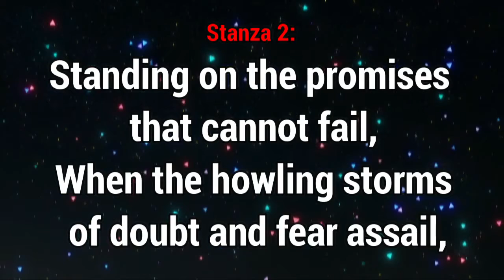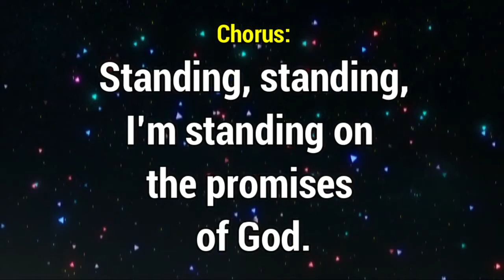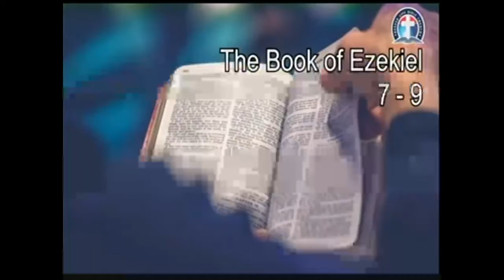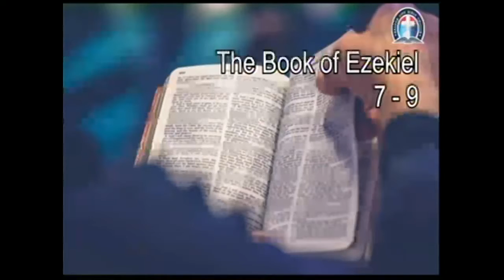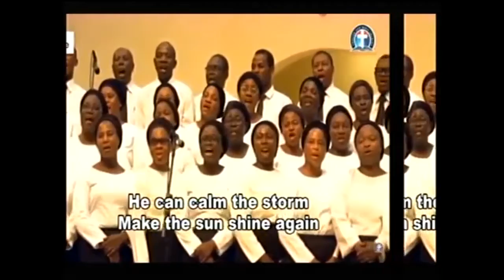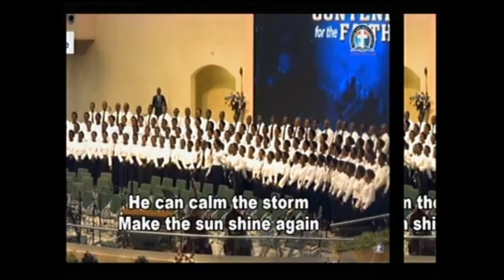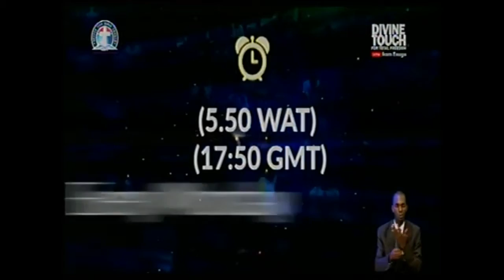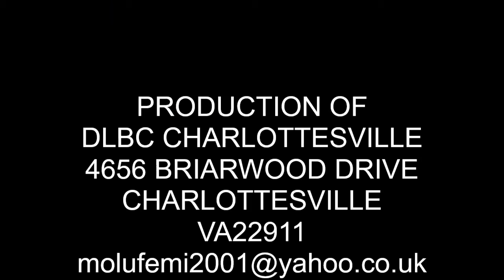PRE BIBLE STUDY MOMENT OF 09-06-2021 -DLBC CHARLOTTESVILLE